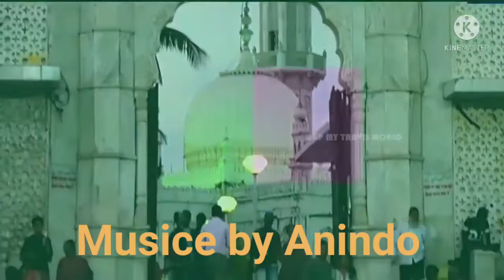Haji Ali Baba Haji Ali ,Lyrics And Singer, Nazrul Hossain Music, Anindo